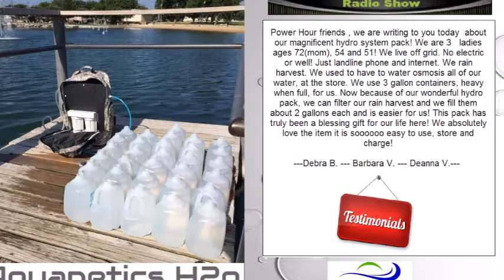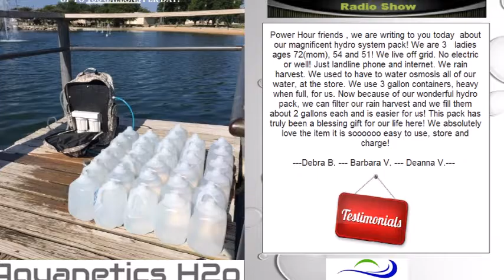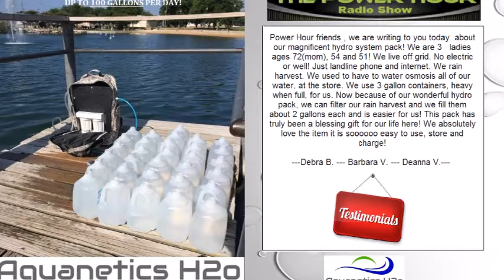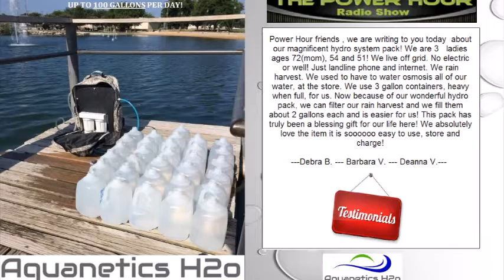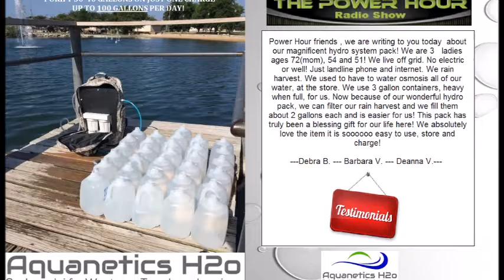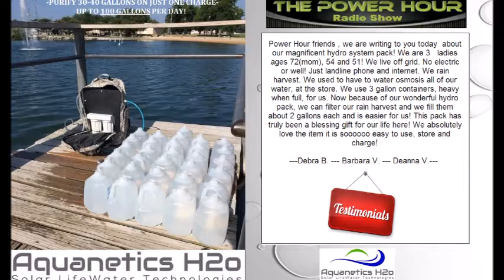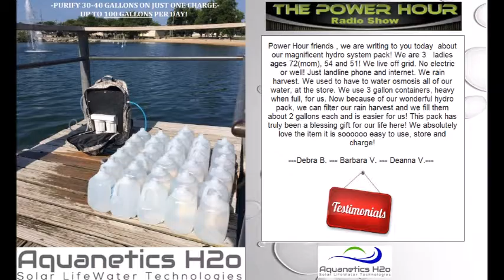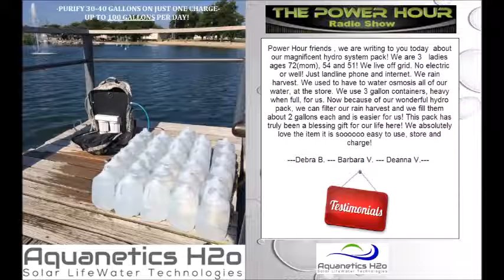OFF GRID Rain Harvest Testimonial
This is a Testimonial from an OFF GRID client that uses the Solar HYDRO with Rain Harvesting. We would like to thank our client for taking the time to offer this AWESOME Testimonial. A SPECIAL "thank you" goes out to Joyce Riley and the entire Power Hour team!